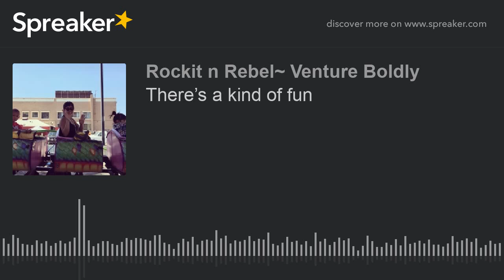There’s a kind of fun